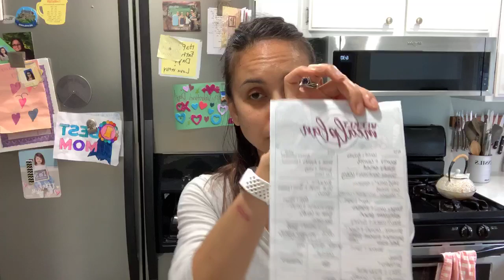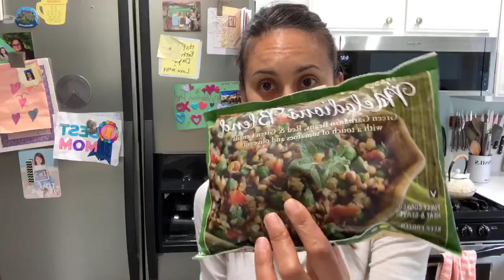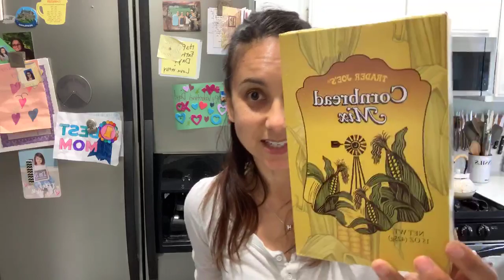Episode 77 | Portioning + Planning | Happy Healthy Meals with Risa Auger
Get more recipes and watch these episodes live on Mondays at 6:15pm Pacific!

Every plate is gonna be a little different. With different meal goals, fitness goals, meal plans etc. Also, we are all different sizes. My plate looks very different from my husband's and from my kid’s. Partly with what is on it, and also with the amounts.

Listen in for details on what to put on your plate and how much of each item.

Join me on social media to see my meals and get recipes.